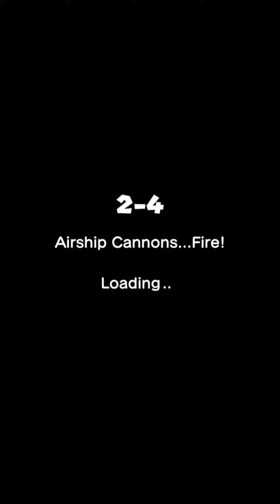Super Mario Run - World 2-4 - All Black/Green Coins - No Damage (Level 2-4: Airship Cannons...Fire!)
If you did not unlock Princess Daisy yet and you have trouble getting some colored coins, I suggest you use Luigi. His high jump can help a lot for the more difficult coins. To unlock Daisy, you only have to play Remix 10 up to Area 30. It takes a few hours, but you don't need to get a particular score or anything, just keep playing. Daisy is really fun to play! Before I unlocked Daisy, I already had collected all the pink/purple/black coins, and I always used Luigi for the ones that gave me more trouble.

Played on my Samsung Galaxy S7 (Android)